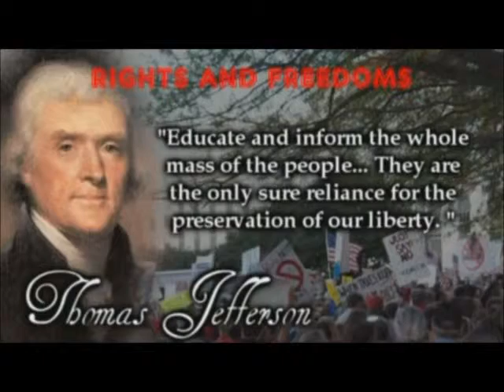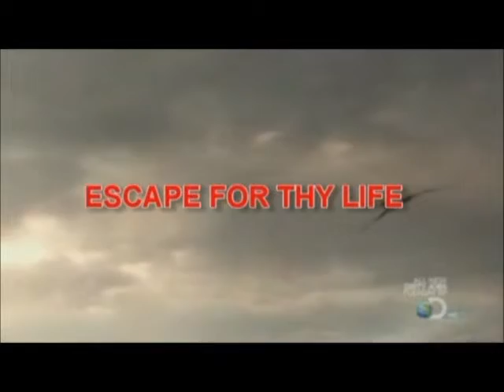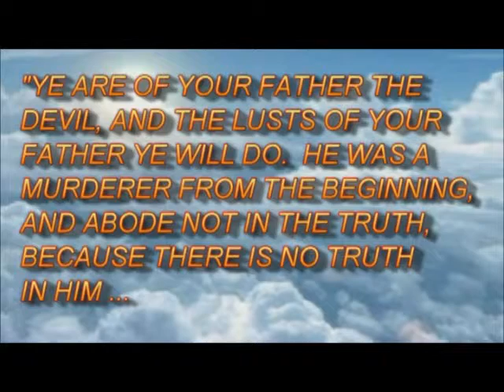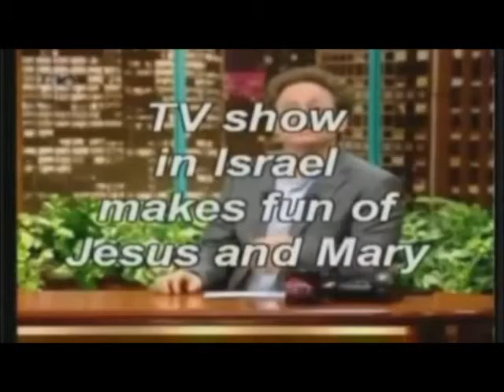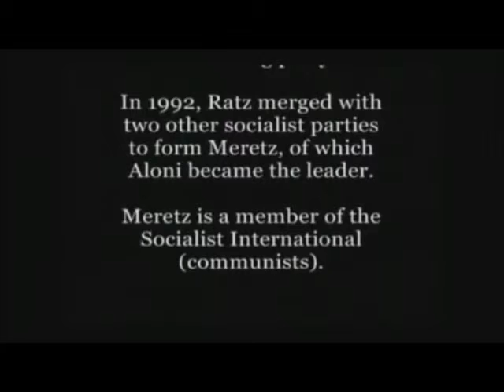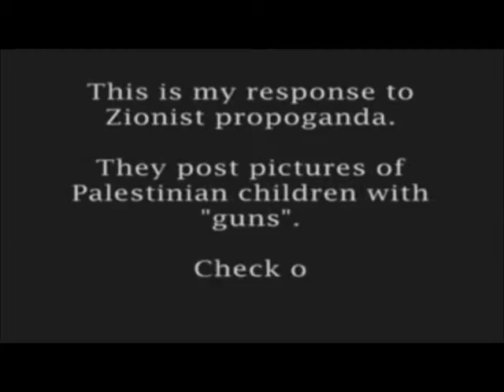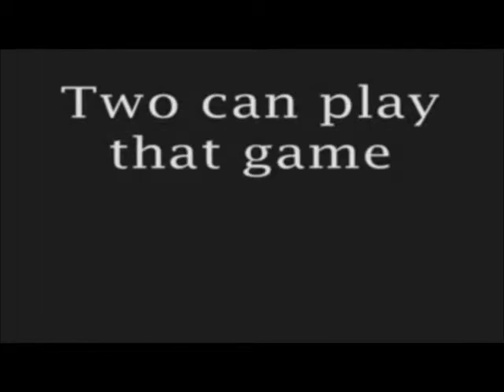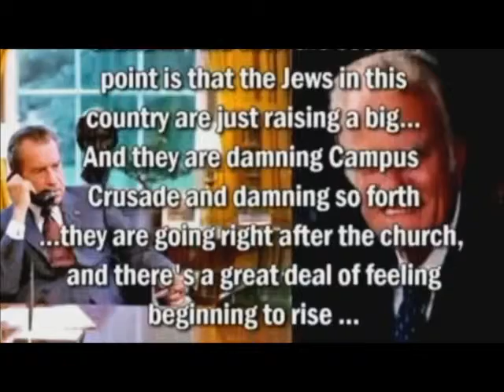Escape For Thy Life TV Ep13 Israelis and Palestinians Pt2 TSDA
Just in case this video may contain copyrighted material, although this has been studiously avoided,